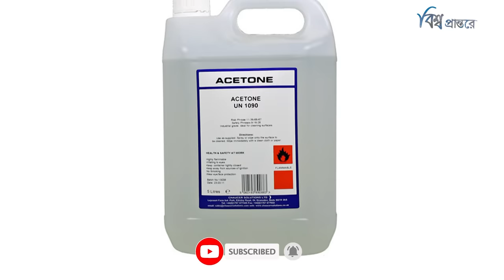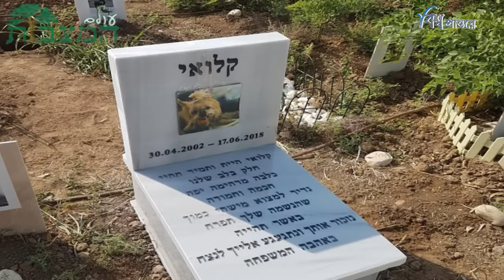ইসরায়েল | পৃথিবীর একমাত্র ইহুদী রাষ্ট্র | বিশ্ব প্রান্তরে | Israel | Bishwo Prantore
ইসরায়েল রাষ্ট্রটি হচ্ছে পৃথিবীর একমাত্র ইহুদি রাষ্ট্র। ধর্মের ভিত্তিতে গড়ে ওঠা সম্ভবত একমাত্র দেশ এটি। জন্মলগ্ন থেকেই এর সাথে জড়িয়ে আছে যুদ্ধ, রক্তপাত এবং দখলদ্বারিত্বের ইতিহাস। পৃথিবীতে আর কোনও রাষ্ট্র নেই যারা জন্মলগ্ন থেকেই এতো বিতর্কিত। আজকে আমরা ইসরায়েল সম্পর্কে নানা জানা অজানা তথ্যই জানবো।

Slowly by Tokyo Music Walker